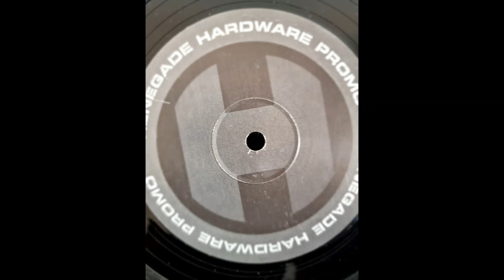Raiden - All Out War